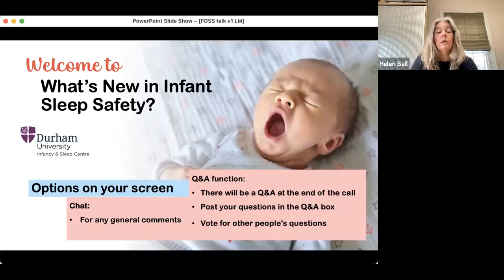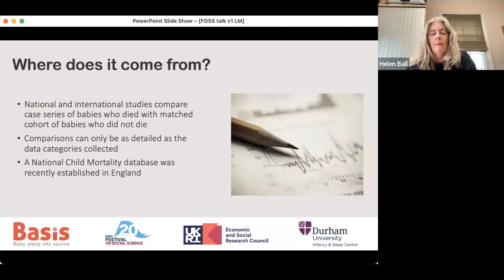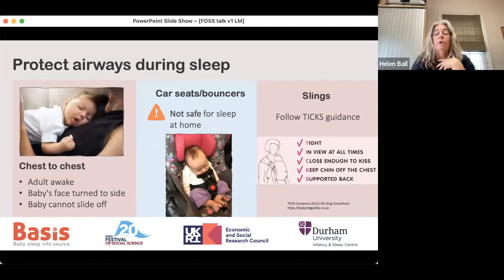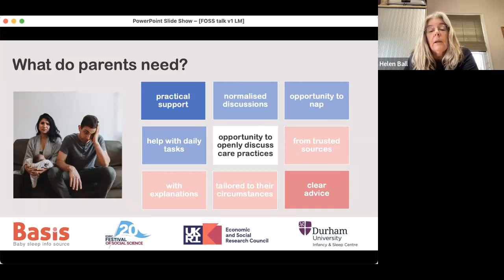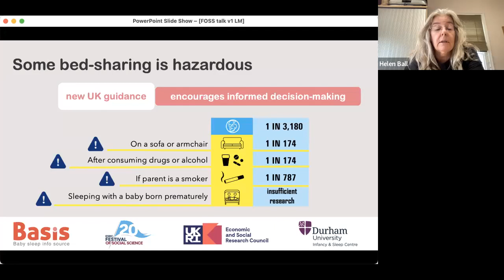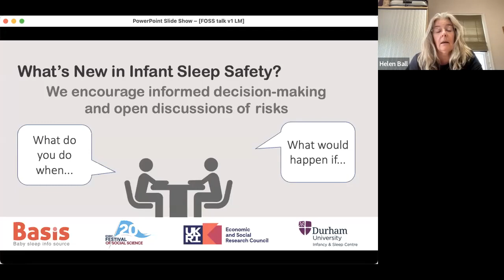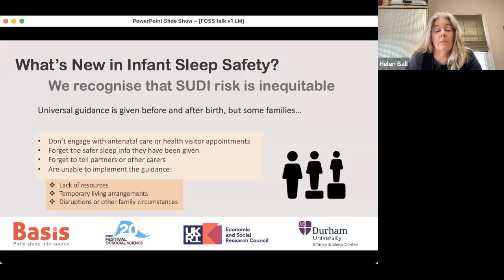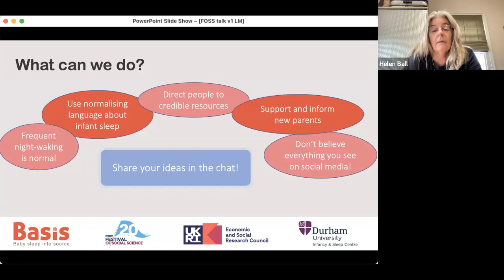What's New in Infant Sleep Safety?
As part of the ESRC Festival of Social Science 2022, this lunchtime discussion was held online. The DISC team, headed by Professor Helen Ball, give a UK-focussed overview of recent changes to sleep safety guidance, new approaches to reduce SIDS and SUDI, and emerging challenges faced by parents and people who champion infant sleep safety.

Some of the resources mentioned in this video are:

Safer Sleep for Babies: a Guide for Parents and Carers -